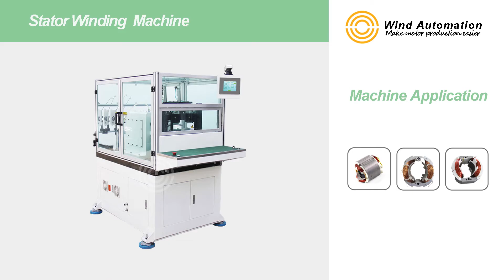WIND-SW-2 Two Poles Stator Automatic Coil Winding Machine Motor Coil Winder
This stator winding machine is designed for producing coil winding of two-poles stator, such as mixer motor, grinder motor, vacuum cleaner motor etc. With double working stations, this machine can synchronously wind two stators. Winding programs can be edited and stored in the touch screen memory.

Shanghai Wind Automation Equipment Co.,Ltd
Contact person: Carrie